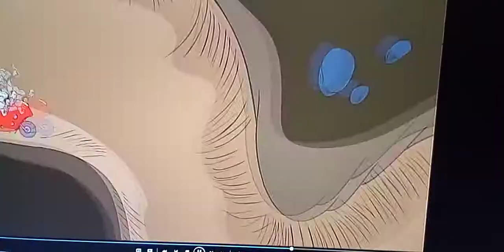Many Ants Make Light Work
Last Dairy Truck Red Boog Pedro
5 2003 Chug Dag Shifu 18 & 73
92 Stop Cup TV
Bay Logo Bile Why Life